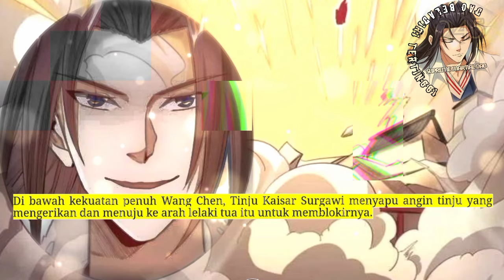Dao Beladiri Tertinggi season 245